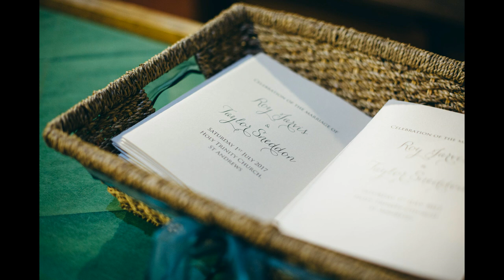Roy and Taylor Jarvis Wedding July 2017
Holy Trinity Church, St Andrews
Hotel Du Vìn, St Andrews